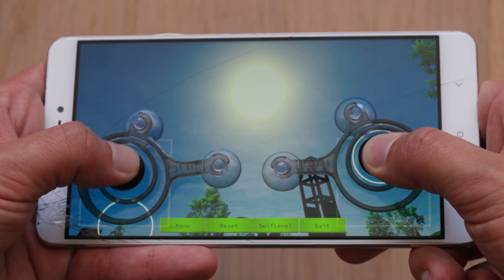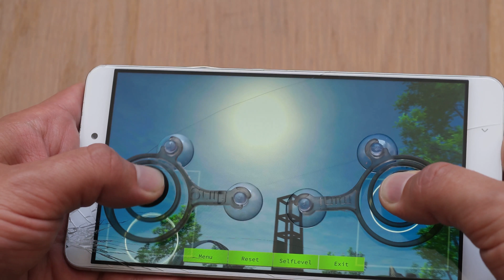Smartphone Joysticks mini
Improve your gameplay with this cool gadget! Simply stick the joystick on your smartphone's screen and start playing your favorite game. Enjoy!